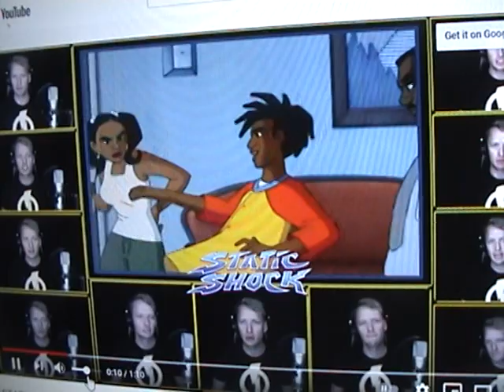Mr Dooves Static Shock & Power Rangers In Space Saturday Morning Acapella